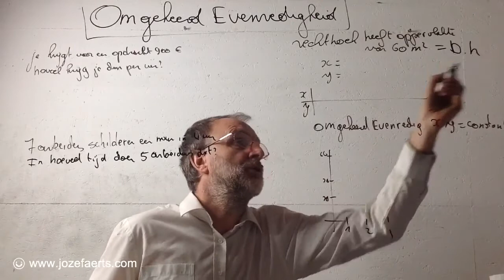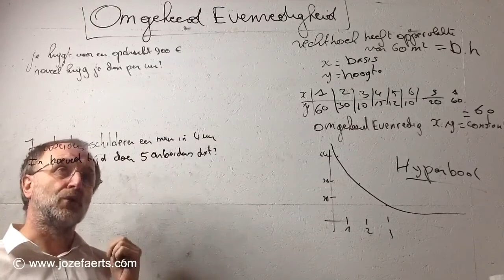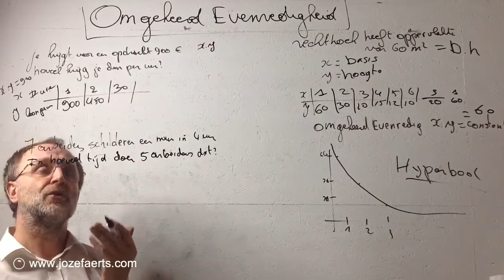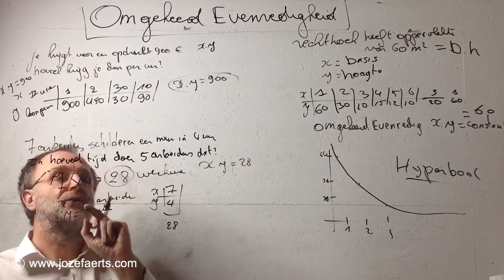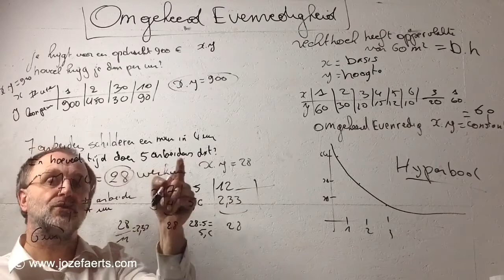530 Omgekeerd evenredig ( met elektronische oefeningen )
Omgekeerd evenredig